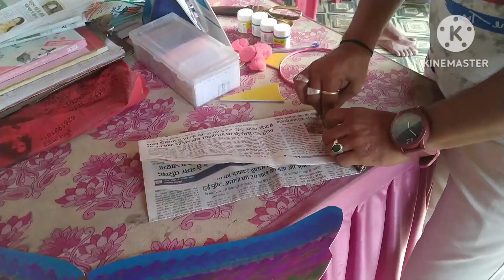तितली के पंख केसे बनाए